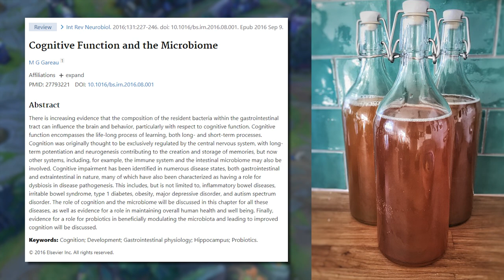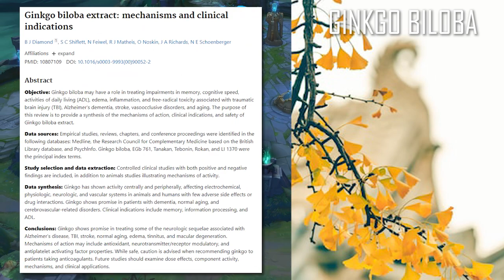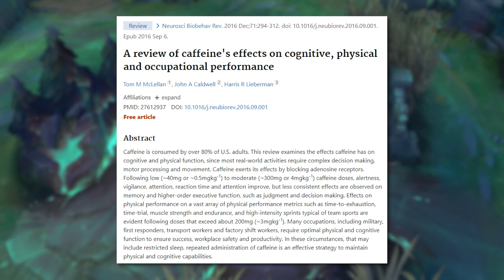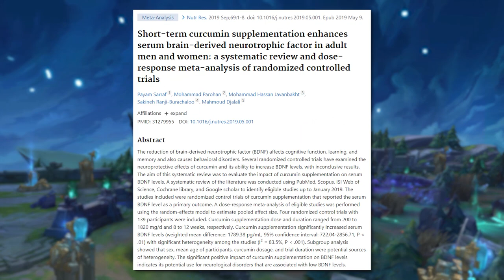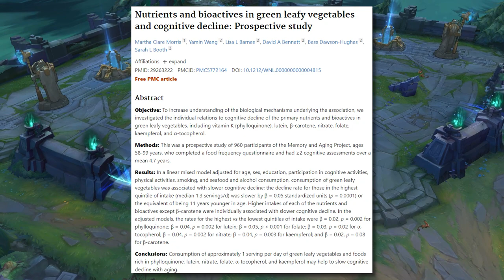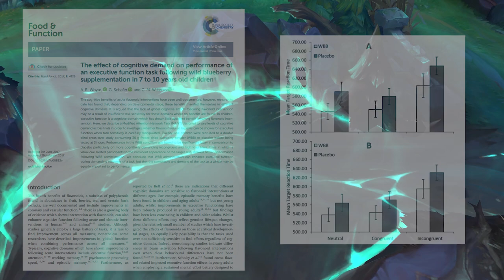🥤 10 Bebidas ► Para Mejorar tu Rendimiento Mental 🥤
🎯 Coaching En este video te presento varias bebidas que puedes tomar a diario, para mejorar tu habilidad cognitiva, y por lo tanto mejorar tu rendimiento dentro de los eSports.

Estas son 10 bebidas saludables para el cerebro, que al mismo tiempo mejorarán tu rendimiento y te ayudarán a jugar mejor. Conoce la dieta eSports.

Intro:
- Stellardrone - Airglow

Timestamps:

0:00 - Intro
0:45 - Kombucha
1:55 - Té Verde
2:15 - Salvia
2:33 - Gingko Biloba
2:40 - Ashwagandha
2:49 - Rhodiola Rosea
3:00 - Café
4:00 - Cúrcuma Latte
4:47 - Green Smoothie
5:38 - Blueberry Smoothie
6:16 - Conclusión

💻 Mi hardware:

Mouse: BenQ Zowie EC2-B
DPI: 800
Report rate: 1000hz
Windows Acceleration: No
Windows Mouse Speed: 6
In Game mouse Speed: 50
Keyboard: Razer Blackwidow Ultimate
Headset: HyperX Cloud II
Microphone: Audio-Technica AT2020USB+
Monitor: BenQ Zowie XL2411
CPU: Intel Core i7 6700K @ 4.00GHz
Graphics: NVIDIA GeForce GTX